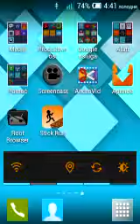How to Dress Pou(army) part1